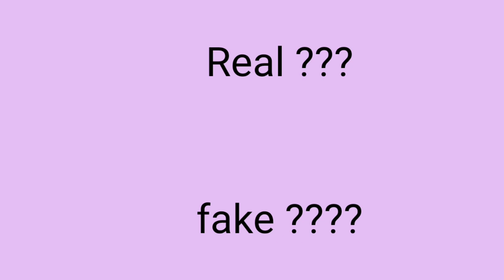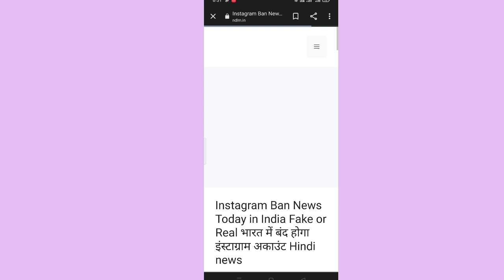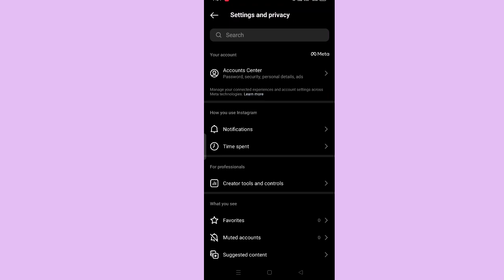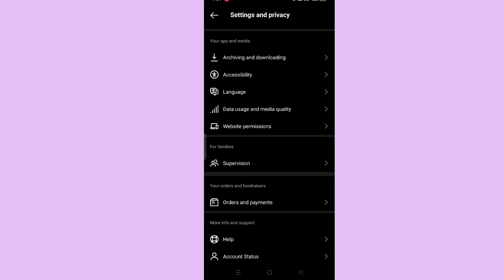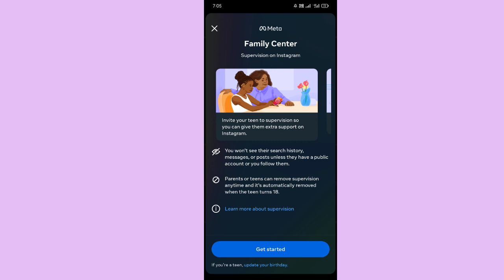Instagram ban news today | instagram ban news real or fake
Hello friends aaj mea apko btane ja rhi hu ki instagram ka ek latest news aa rha hea ki instagram ban hone wala hea ... kya ye sach hea ya nhi sari chize isi video mea btane wali hu . or instagram ban ku ho rha hea iska bhi reason ..btane wali hu.